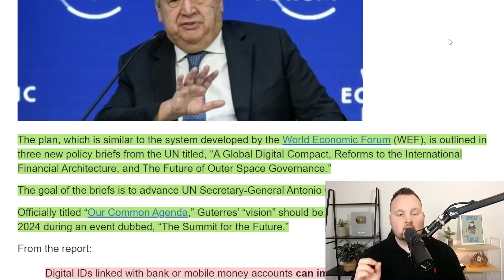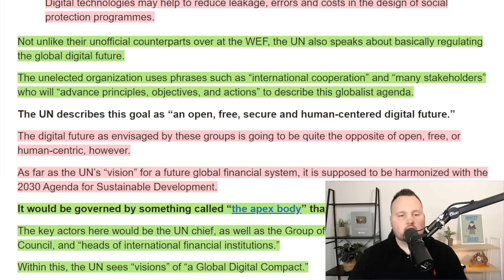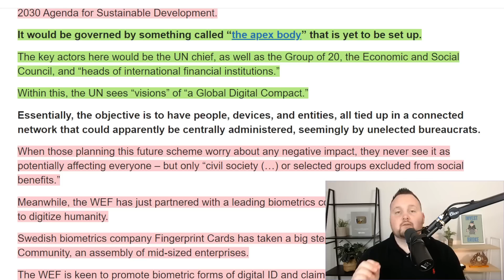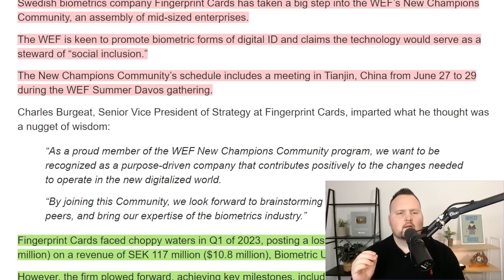TERRIFYING! UN Announces Mandatory Digital ID Linked to Banks Accounts